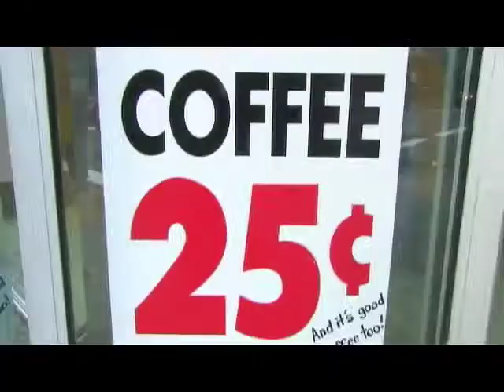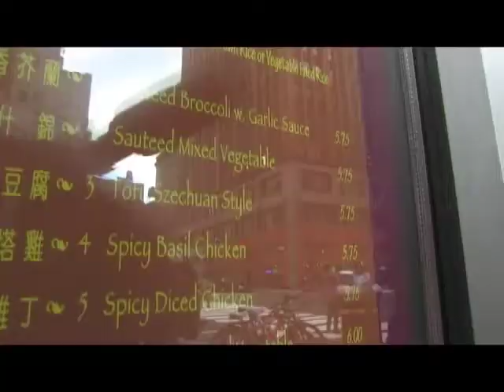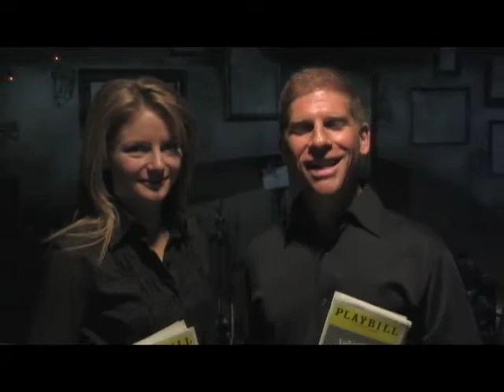The Cheap Bastard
Rob Grader is "The Cheap Bastard". Follow Rob every week as he shows us how to live the good life...FOR FREE.